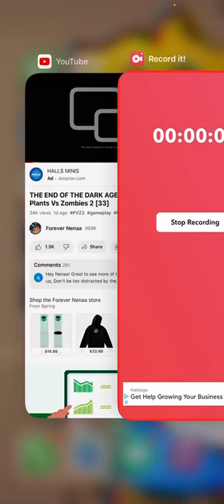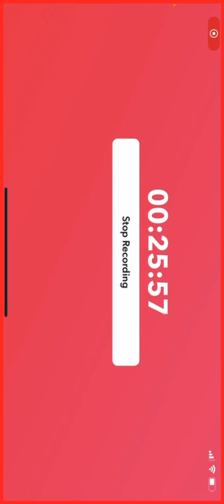Playing plants versus zombies two it’s about time